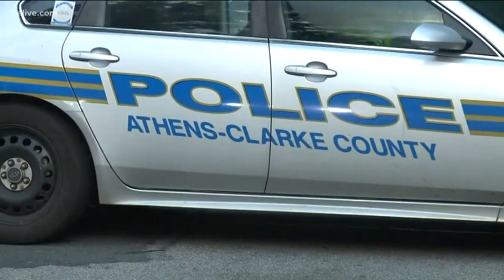'She was a beautiful soul' | Pregnant mom who friends say died protecting her son was expecting baby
On Monday night, Athens-Clarke County Police were called to the Clarke Garden Apartments off Carriage Court.